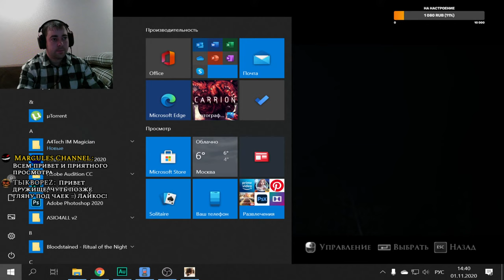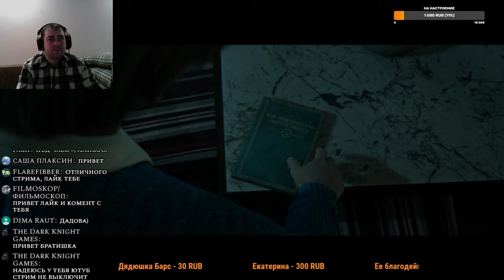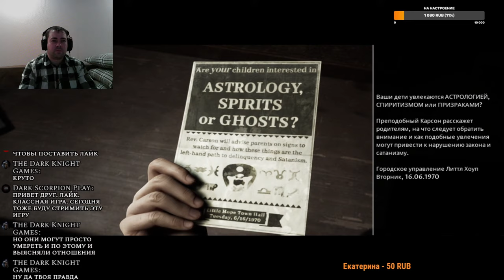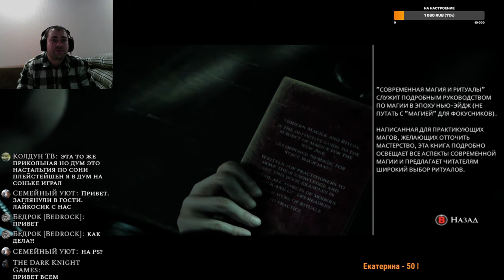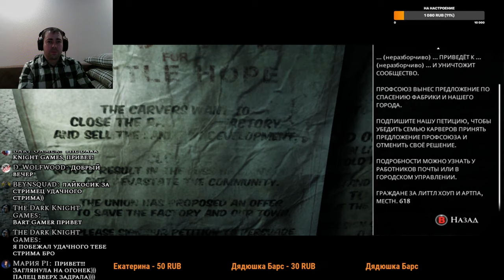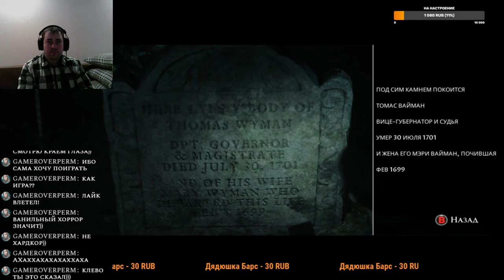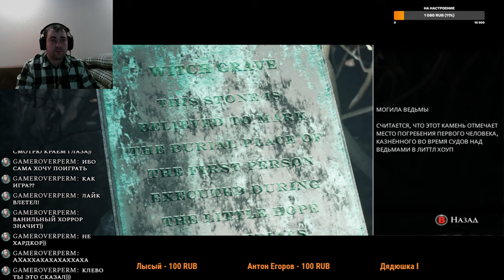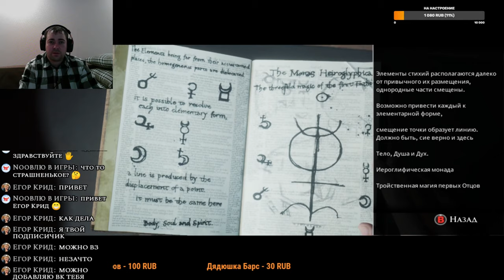САЙЛЕНТ ХИЛЛ НА МИНИМАЛКАХ #1 Прохождение Little Hope (The Dark pictures Anthology)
Сегодня начинаем проходить игровое кино из серии The dark pictures antology. Действие игры происходить в маленьком городке под названием Little Hope, населенным ведьмами, мострами и прочей нечестью. На сколько это страшная игра, время покажет. На сколько интересен сюжет, тоже.  Всем привет! Вы на игровом канале Маргулеса, где регулярно выходят стримы с прохождением игр на ps4 и пк разных жанров. Усаживайтесь поудобнее, запасайтесь вкусняхами и нажимайте кнопку плэй.